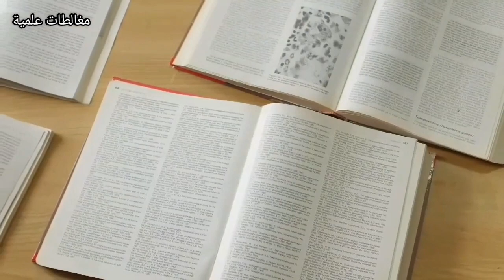تاثير الثوم على المناعة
تاثير الثوم على المناعة. في هذا الفيديو سنعرفك على تاثير الثوم، المثبت علميا، على المناعة.